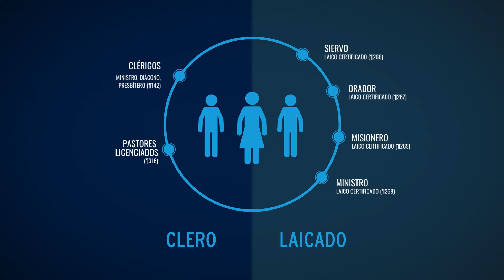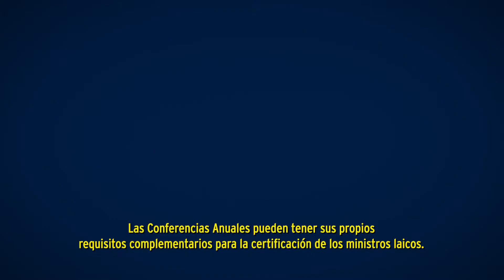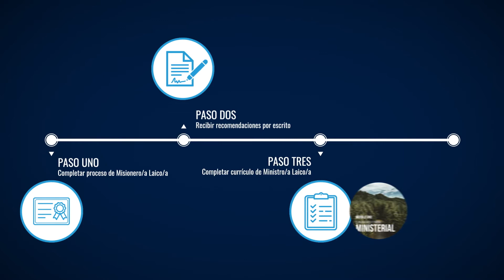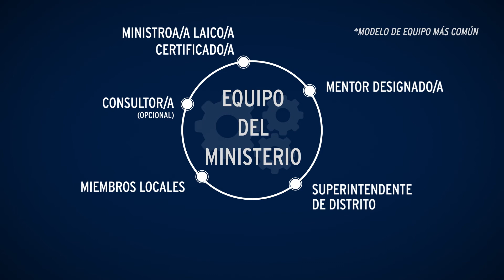Pasos para ser un/a Ministro/a Laico/a Certificado/a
Un/a ministro/a laico/a certificado/a es un siervo laico o un/a misionero/a laico/a llamado/a y capacitado/a para: cuidar de una pequeña congregación, desarrollar comunidades de fe nuevas y existentes o establecer ministerios de alcance comunitario.

Este canal es administrado por Comunicaciones Metodistas Unidas con sede en Nashville, Tennessee, Estados Unidos.